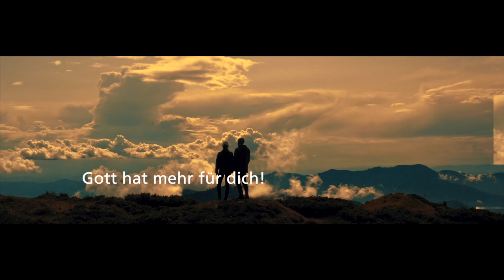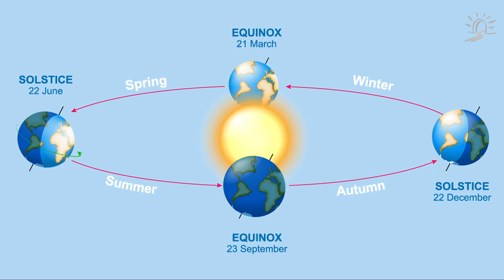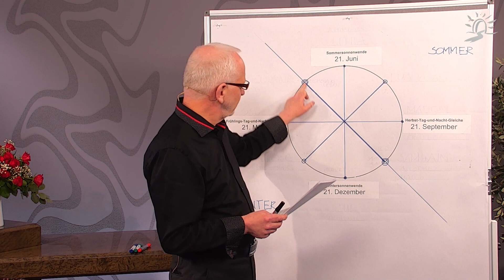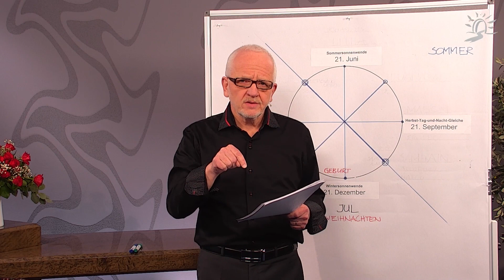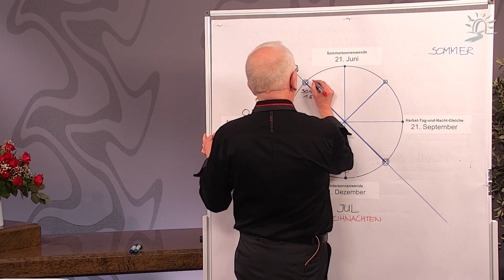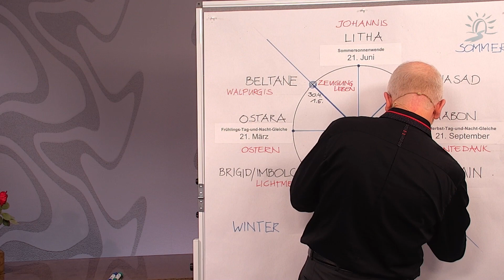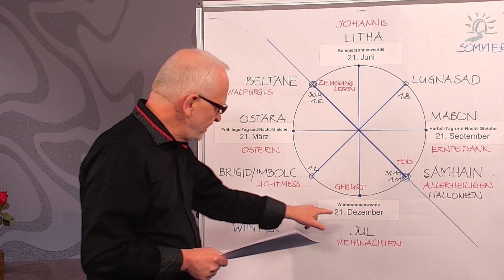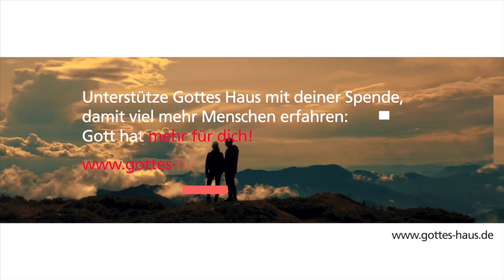Weiter im Glaubenslauf - Teil 2 – Heidnische Feste – christliches Mäntelchen?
Was steckt eigentlich hinter den Jahresfesten, die wir als Christen feiern? Welchen Einfluss haben heidnisches Brauchtum und uralte religiöse Riten auf unsere sogenannte christliche Festkultur? Ganz offensichtlich gibt es neben der Bibel ja noch einige andere Wurzeln und Traditionen, die damit verbunden sind.

Martin hat sich intensiv mit dem Thema beschäftigt. Er betrachtet mit dir den heidnischen Jahreszyklus, wie ihn Kelten und Germanen feierten – und wie er heute an vielen Orten eine Wiederbelebung erfährt. Wir werden sehen, dass heidnische Mythen, skurrile Überlieferungen und selbst die jahrtausendealten Termine bis heute überlebt haben und uns sehr viel näher sind, als wir wahrscheinlich denken.
Und wir werden sehen, wie das entstand, was man den Volksglauben nennt.

Ich werde mein Gesetz in ihr Inneres legen und werde es auf ihr Herz schreiben
Jeremia 31,33

Inspirations-Video: Du hast mehr!